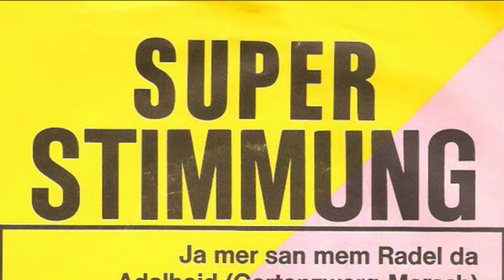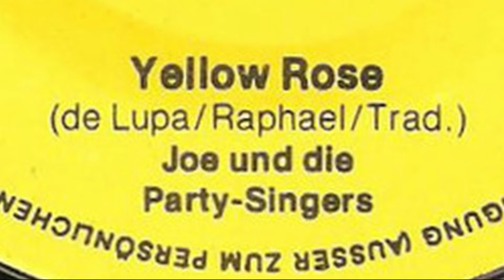Joe und die Partysingers (Joe Raphael) - Yellow Rose Of Texas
Vinyl 7" Single  - ca 1974  -  Flower Records  -  2095-Z  -  Seite 2

Partystimmung zum mitsingen und mitklatschen.
Das Lied lief in den 80'ern jeden Freitag-Abend im Bistro No.2  -

die legendäre Musik-Kneipe in München-Laim.